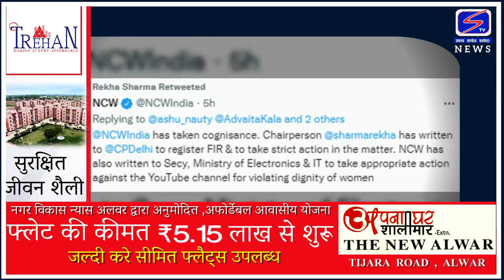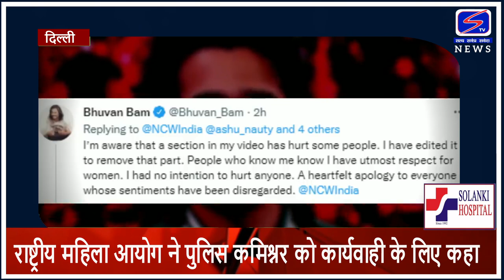युट्यूबर भुवन बाम की मुश्किलें बढ़ी..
राष्ट्रीय महिला आयोग ने पुलिस कमिश्नर को कार्यवाही के लिए कहा.
महिलाओ के अपमान वाला वीडियो हटाकर माफी भी मांग चुके है भुवन.